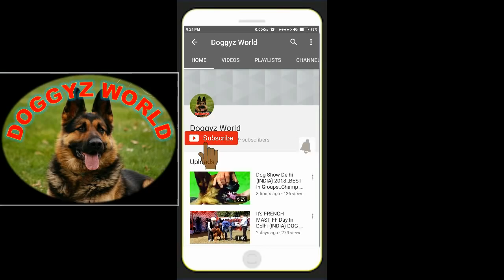American Bully OSCAR - American Bully Puppy on sale - DOGGYZ WORLD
My location is  Ambala Cantt  ( Haryana)

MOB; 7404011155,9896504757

Regards
Er.Anil Sodai

DOGGYZ WORLD
German Shepherd
Rottweiler
Labrador
American Bully
Pug
Beagle
Saint Bernard
Pitbull
Siberian Husky
French Mastiff
puppy for sale
American Akita
Bull Mastiff
French bulldog
Dash hound
Mughal hound
Tibetan Mastiff
Toy Pom, Pomeranian
Dog kennel
Dog farm
Dog puppies
Dog diet,dog disease
Kci dogs, kci dog show
Show quality dogs
Bully kutta
Cane Corso
Chow Chow
Doberman
Online dog purchase